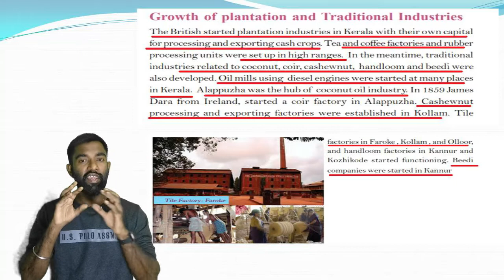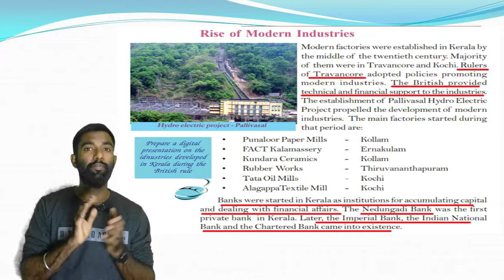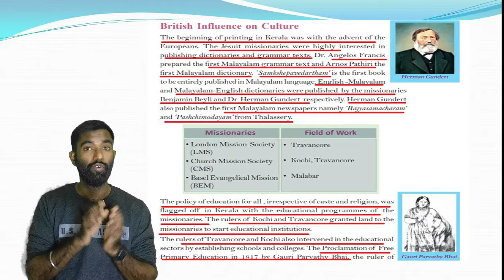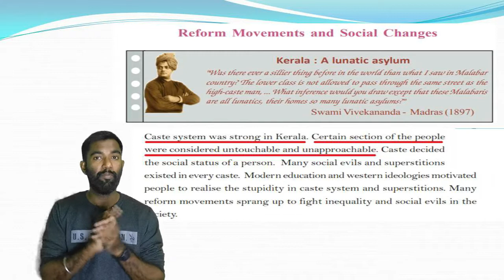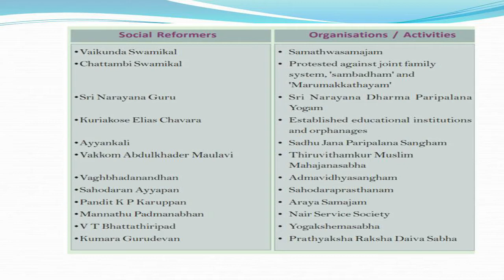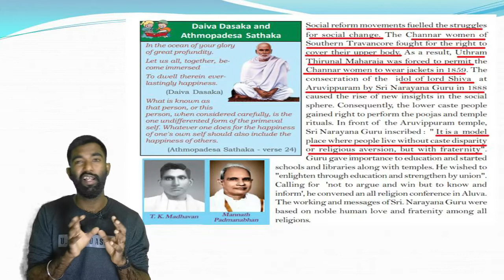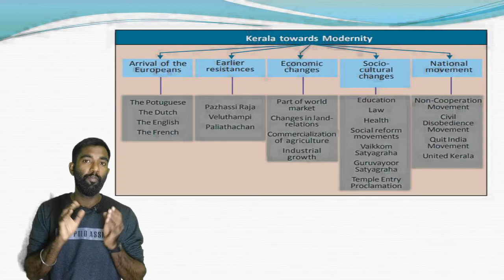CLASS 10 | KERALA TOWARDS MODERNITY | SOCIAL SCIENCE | PART 2 | SCERT | KITE VICTERS | CHAPTER 8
This video explains SSLC SCERT STD10 Social Studies History Chapter 8: Kerala towards modernity in malayalam ,helping students to understands the concepts easily.